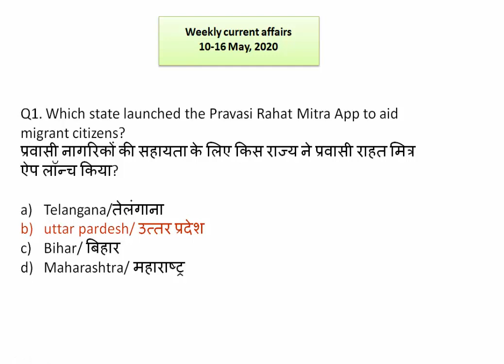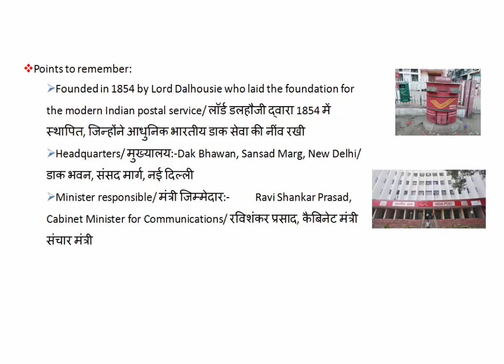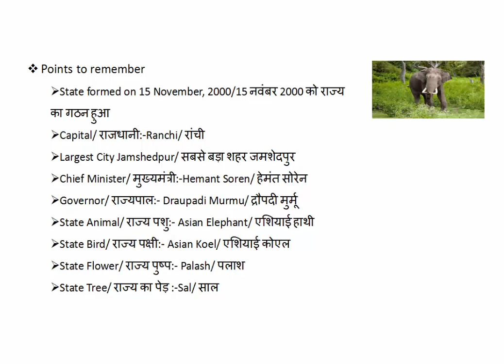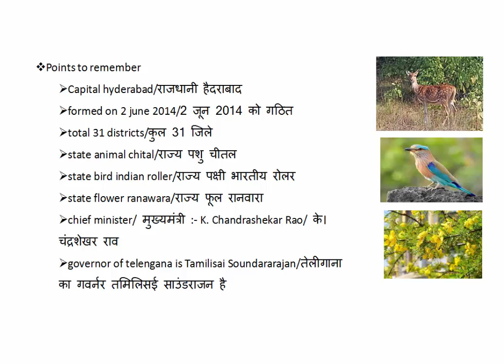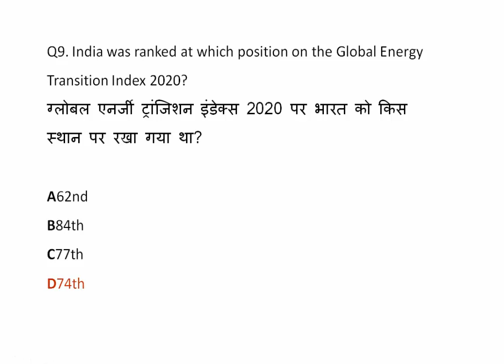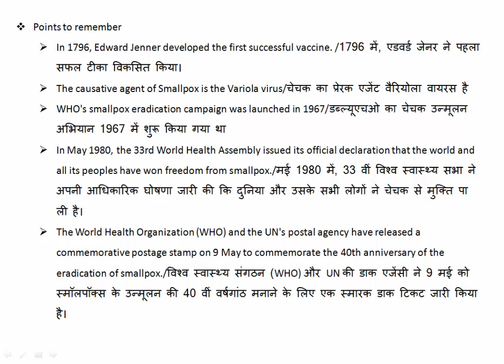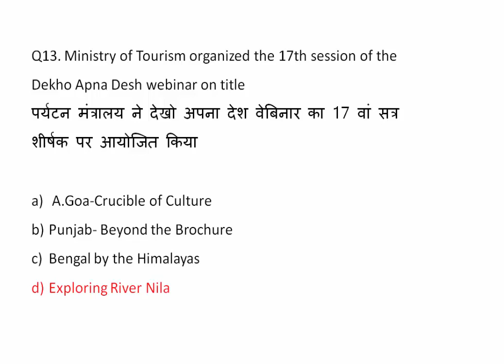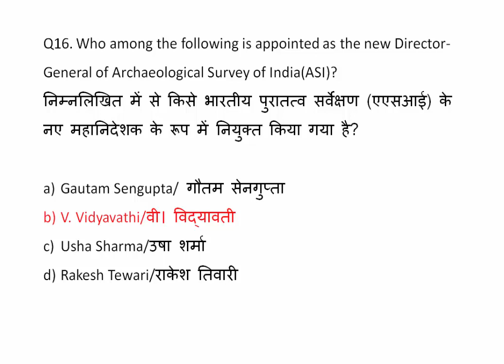weekly current affairs in hindi and english || 10- 16 may 2020 current affairs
weekly current affairs in hindi and english
10 may 2020 current affairs, 11 may 2020 current affairs, 12 may 2020 current affairs. 13 may 2020 current affairs, 14 may 2020 current affairs, 15 may 2020 current affairs, 16 may 2020 current affairs